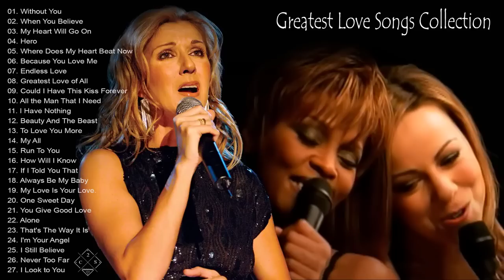Whitney Houston , Celine Dion , Mariah Carey Best Songs Best Of The World Divas 2023